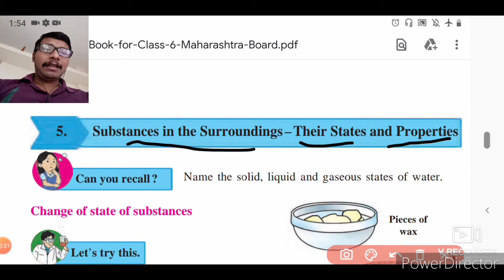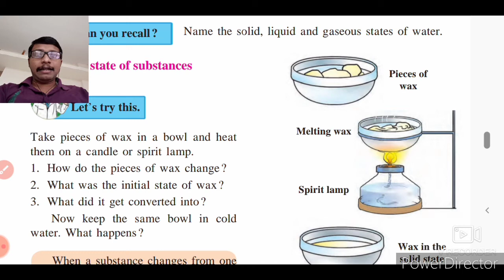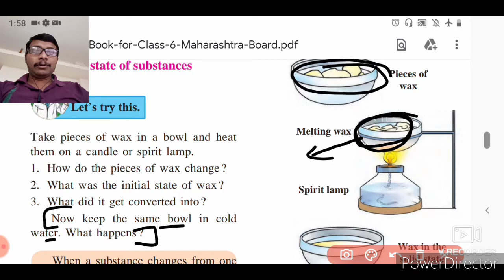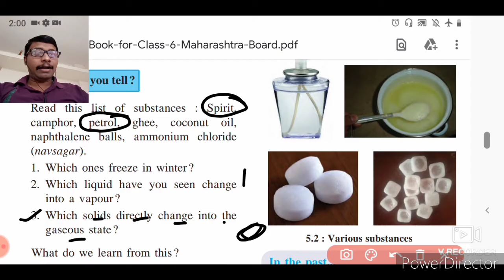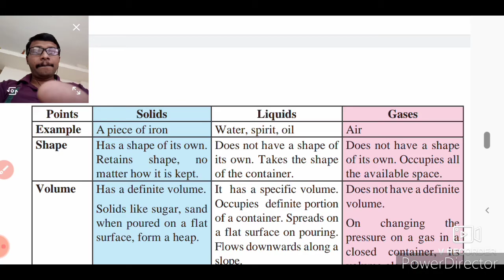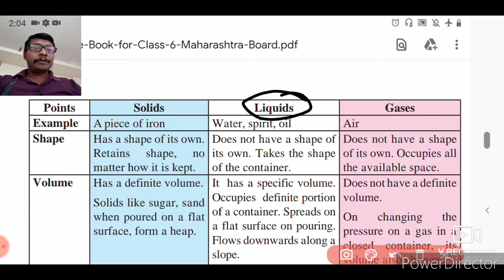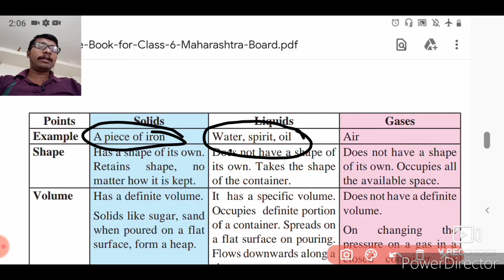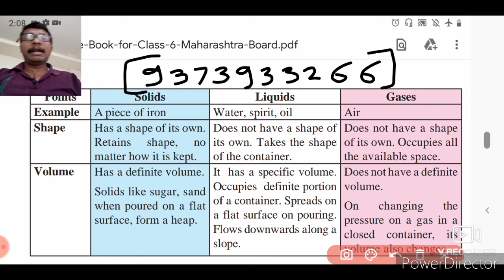substances in the surroundings their states and properties class 6 (part 1)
To watch all parts of the lesson number 5

Substances in the surroundings - Their st States and Properties